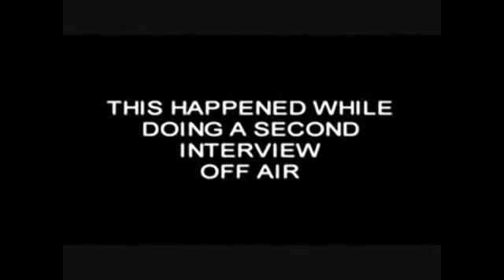Webbie Goes Off On Dj (HD)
Webbie Goes Off On Dj Wrekk 1